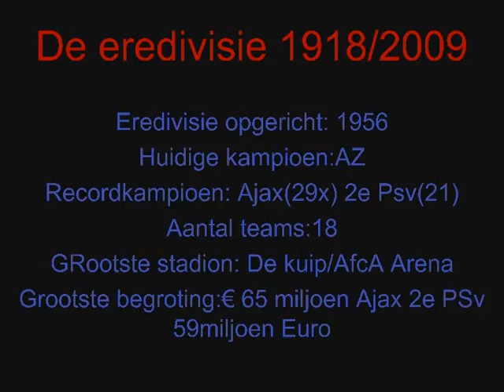Geschichte und Zahlen aus der Eredivisie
Meeste landstitels meeste tegen doelpunten! en meer!
met een snelle muziekje erbij succes enyoh